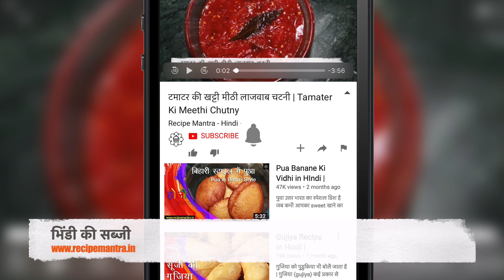भिंडी की सब्जी कैसे बनाये। Bhindi Ki Sabji । Bhindi Ki Sabji Recipe in Hindi ।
(bhindi ki sabzi) आज हम भिंडी की सब्जी बनाएंगे, (bhindi ki sabji) अक्सर ऐसा होता है कि(masala bhindi)  भिंडी की सब्जी चिपकने लगती है। (how to make bhindi sabji in hindi) जब कभी भी आप भिंडी की सब्जी (how to make bhindi sabji at home) बनाने तो एक बात का खास ध्यान (bhindi ki sabji recipe) रखे की भिंडी की सब्जी को (bhindi recipe) कभी भी ढककर न पकाये क्योकि (bhindi fry) भिंडी की सब्जी को (bhindi ki sabji video) ढककर पकाने से भिंडी (bhindi banane ki vidhi) से पानी निकलने लगता है(masala bhindi banane ki vidhi)  जिसकी वजह से भिंडी (bhindi ki sabji banane ka tarika) चिपकने लगती है। भिंडी के चिपकने (masala bhindi banane ki vidhi hindi mein) के कारण ही काफी लोग (bhindi ki sabji banane ki recipe) भिंडी की सब्जी खाना पसंद नहीं करते है। (bhindi sabji) भिंडी की ये सब्जी एक बार बनाएंगे तो बार बार खाने (okra sabji) का मन करेगा।भिंडी की सब्जी बनाते समय कुछ बातो का अगर आप खास ध्यान (how to make lady finger sabji) रखे तो भिंडी की ये सब्जी बहुत ही ज्यादा (bhindi ki sabji kaise banaye) स्वादिष्ट बनेगी तो आईये जाने इसे बनाने की आसान विधि।